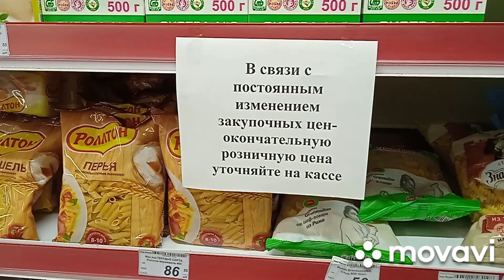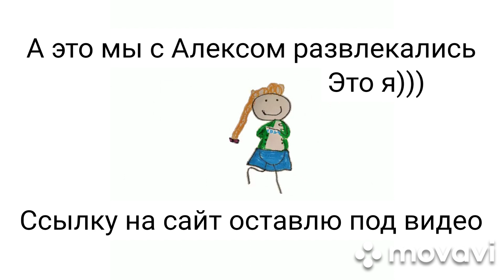Донецк сегодня 19.03.2022 ДНР Донбасс. Цены на продукты. У нас есть сахар. Ночью было громко.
Мои реквизиты:
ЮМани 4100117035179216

При Желании каждый может помочь.
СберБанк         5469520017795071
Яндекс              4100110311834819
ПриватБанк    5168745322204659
Ссылка для оплаты через любой сервис

По ссылке можно оживить рисунок ребенка. Загружаете сфотографированный рисунок и следуете по кнопкам "next". Если нужно обрезаем, если нужно, сдвигаем точки. И потом можно выбрать, что рисунок будет делать: прыгать, танцевать, бегать )
Небезопасно ))): дети просят оживлять всё больше рисунков!

На первом рисунке оживили меня))) Алекс старался.